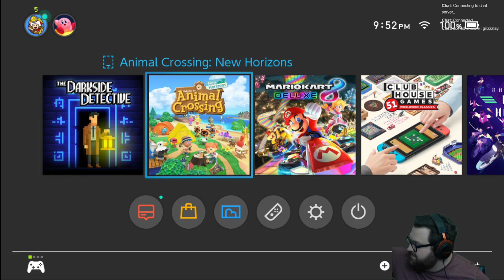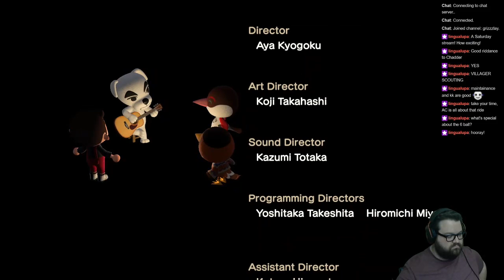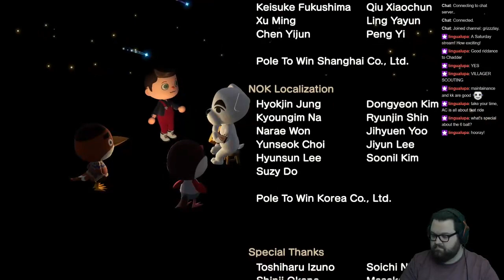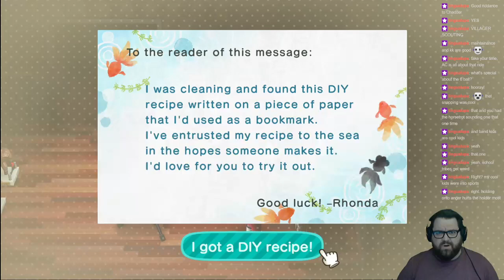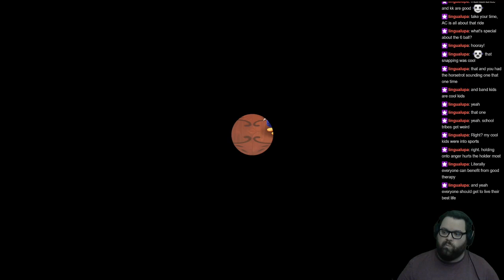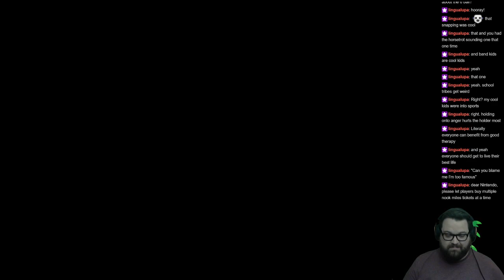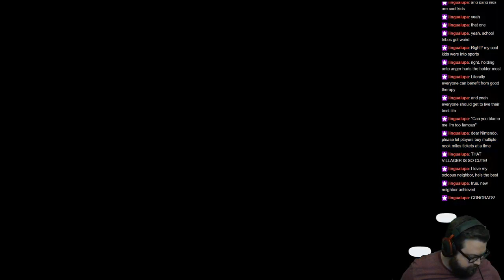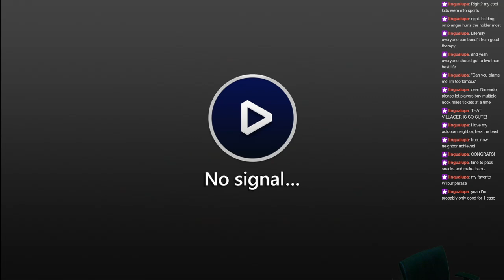Goodbye Cheddah - Animal Crossing New Horizons - 35th Session